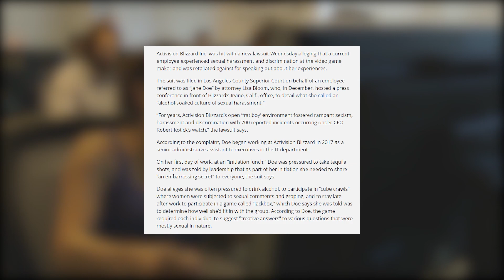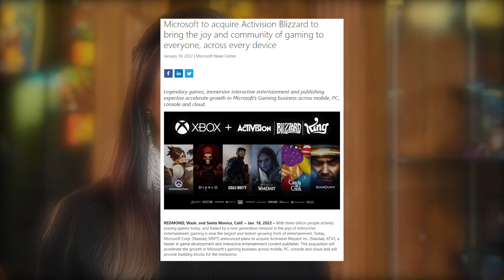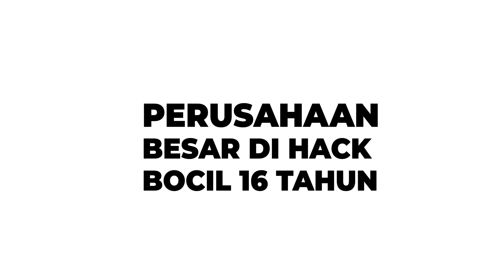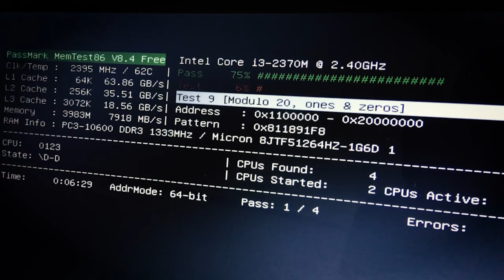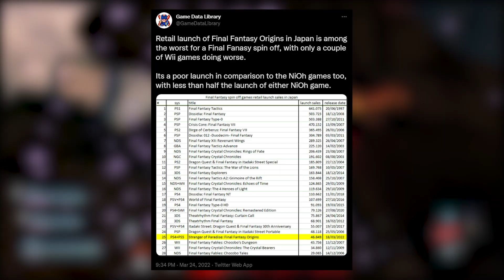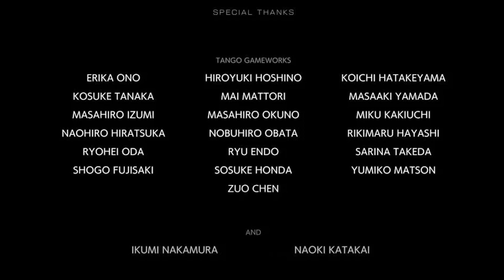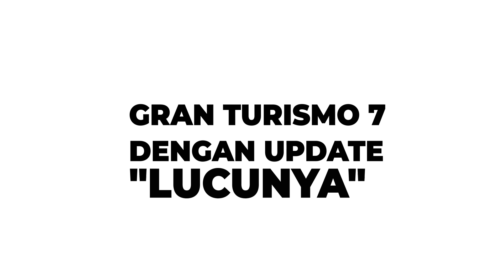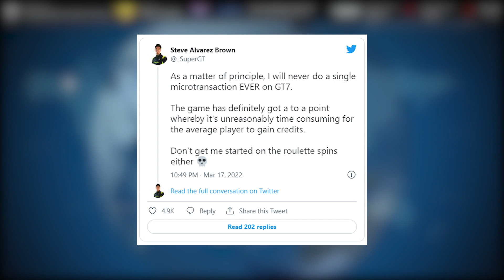ANAK 16 TAHUN UDAH JADI HACKER! Dev Ghostwire GAK DAPET CREDIT?! - Geek Friday | 25-03-2022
Hai welcome to the new segment on Sleepy Heads! Disini yong bakal ungkapin uneg-unegnya soal hal yang terjadi di Industri game seminggu kebelakang, kali ini siapa yang bakal dibacotin ya?

-[IND]-
Hai ! makasih udah berkunjung ke channel ini, di channel ini gue akan mereview dan juga main game tapi gak cuma itu, akan ada banyak konten menarik lainnya yang tentunya punya sectionya masing-masing

감사합니다, 내 비디오에서 만나요 !

-[ENG]-
Hi ! thanks for visiting this channel, in this channel I will review and also play games but not only that, there will be lots of other interesting content which of course has their respective sections

Gear / Peripherals :
- Webcam : dbE C200 -